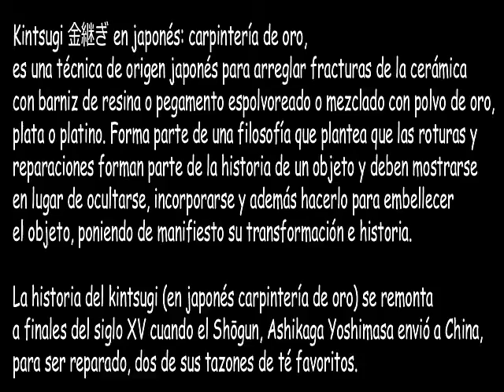Kintsugi, repairing broken pottery...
Kintsugi (金継ぎ) (en japonés: carpintería de oro) o Kintsukuroi (金繕い) (en japonés: reparación de oro) es una técnica de origen japonés para arreglar fracturas de la cerámica con barniz de resina o pegamenrto espolvoreado o mezclado con polvo de oro, plata o platino.
De la mano de KASU, se realiza la reparación de un tiesto japonés con esta técnica para su utilización en un mame de Boj.